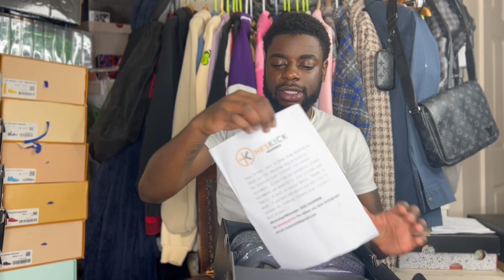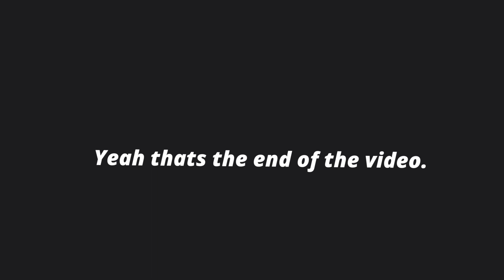I COPPED 2 SHOES FROM HESKICK | SNEAKER REVIEW